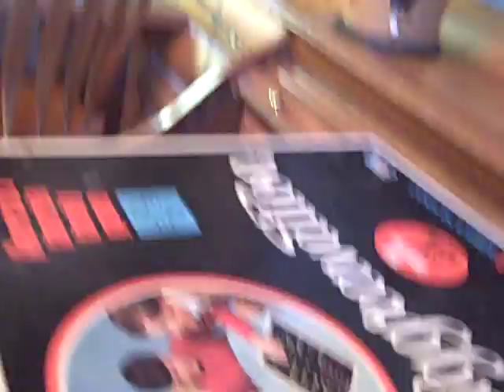Cribs- My Log Cabin in Challis, Idaho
CEO and Founder of SCOTTeVEST, Scott Jordan did a video blog or a vlog back in the day. New items, F.A.Q, celebrities, photoshoots, Apple products, gadgets are just a few of the topics Scott covered.

Our multipocketed stylish clothes, with layers to avoid bulging, designed with a perfect weight balancing system and a pickpocket guarantee are guaranteed to change your life!

Perfect for traveling, hiking, camping, and just about any outdoor activity you can think of, including going to the store or to the office.